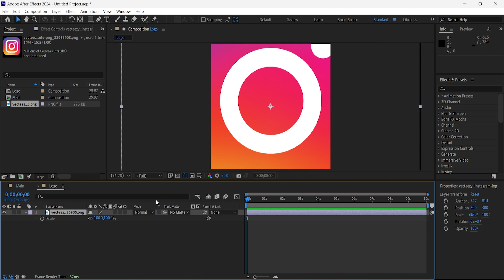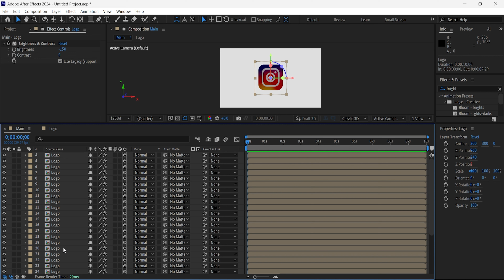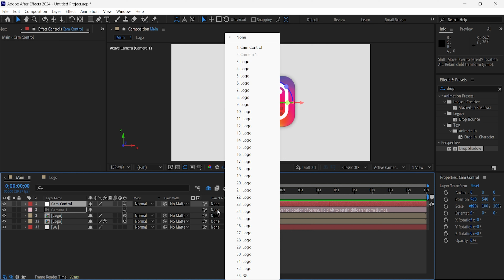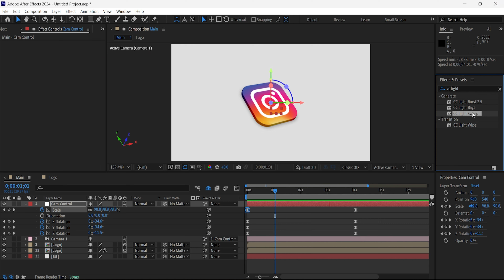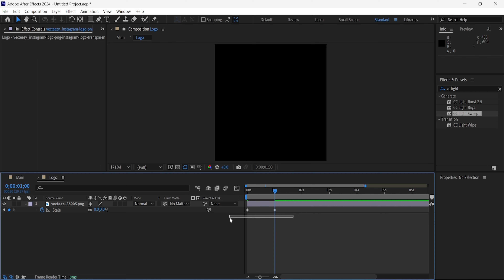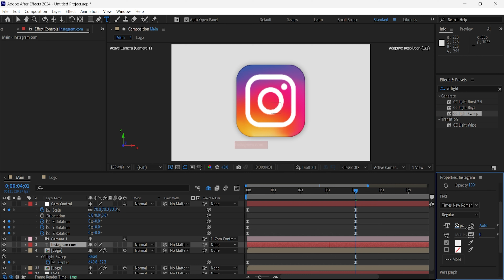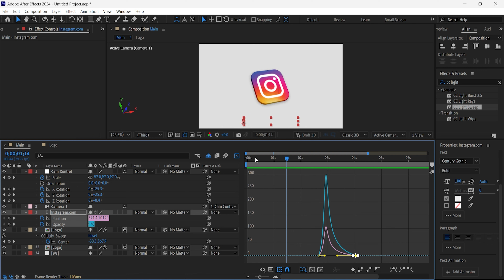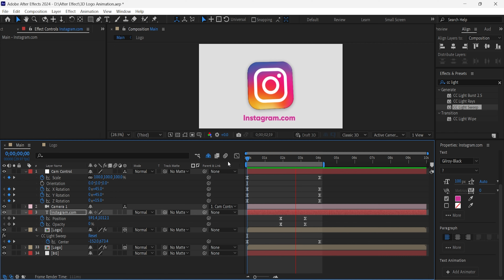Simple 3D Logo Animation Tutorial in After Effects CC | No Plugins | 3D Intro Animation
In this tutorial I show you how to create a 3D logo animation in Adobe After Effects CC without using any plugins. With the method shown in this video you can turn pretty much anything whether it be a logo, text, shapes and others, into a 3D object with depth of field and shading in a very simple and easy way. I show you step by step how to animate a 3D logo using a 3d camera tool, how to give the logo shading, shadows and how to extrude a logo as much as you like. After watching this video you will be able to create stylish 3D logo animations in After Effects without third party plugins.